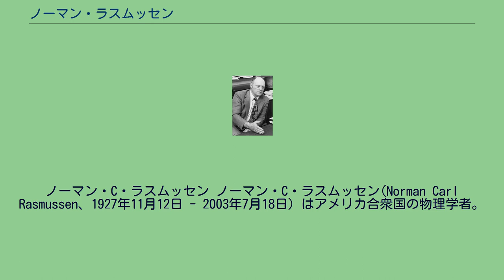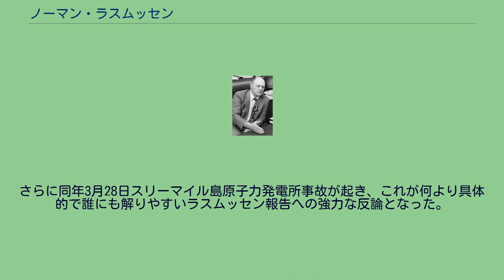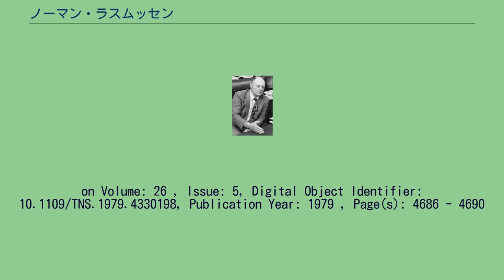ノーマン・ラスムッセン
ノーマン・C・ラスムッセン ノーマン・C・ラスムッセン(Norman Carl Rasmussen、1927年11月12日 - 2003年7月18日）はアメリカ合衆国の物理学者。
専門はガンマ線のスペクトル分析。
彼にとっては専門外であったアメリカ原子力委員会（AEC）から付託された『原子炉安全性研究』の報告書いわゆるラスムッセン報告（en:WASH-1400）の主査として知られる。
彼は1927年にペンシルヴェニア州で生まれ、マサチューセッツ工科大学に入学・卒業後、同大大学院教育に進学して1956年同大の物理学講師を経て、1958年に同大教授に就任。
1975年10月30日、ミニットマン (ミサイル)の信頼性評価・安全性解析を目的として米空軍が使用したフォルトツリー解析を適用した『原子炉安全性研究』の報告書『原子炉安全性研究―アメリカ商業用原子力プラントにおける事故の危険性の評価』いわゆるラスムッセン報告最終版を提出。
その功績で1985年にエンリコ・フェルミ賞を受賞。
彼のラスムッセン報告によれば、原子力発電所における大規模事故の確率は、原子炉1基あたり10億年に1回で、それはヤンキースタジアムに隕石が落ちるのを心配するようなものであるとされていた。
しかしながら原子炉安全性研究の進行中から、『憂慮する科学者同盟』（en:Union of Concerned Scientists）やハロルド・ルイス（en:Harold Lewis、カリフォルニア大学）を主査とするレビューグループによる批判や反論がなされていたが、1979年1月19日にAECの業務を引き継いだアメリカ合衆国原子力規制委員会(NRC)は支持撤回を発表した。
さらに同年3月28日スリーマイル島原子力発電所事故が起き、これが何より具体的で誰にも解りやすいラスムッセン報告への強力な反論となった。
^ 経済産業省 世界から見た原子力安全・保安院 ^ THE RISKS OF NUCLEAR POWER REACTORS — A Review of the NRC Reactor Safety Study, WASH-1400 (NUREG-75/014), UNION OF CONCERNED
SCIENTISTS(UCS), CAMBRIDGE, MASSACHUSETTS, AUGUST 1977 ^ Risk Assessment Review Group Report to the U. S. Nuclear Regulatory Commission,
Lewis, H. W.; Budnitz, R. J.; Rowe, W. D.; Kouts, H. J. C.; von Hippel, F.; Loewenstein, W. B.; Zachariasen, F., Nuclear Science, IEEE Transactions
on Volume: 26 , Issue: 5, Digital Object Identifier: 10.1109/TNS.1979.4330198, Publication Year: 1979 , Page(s): 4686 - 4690